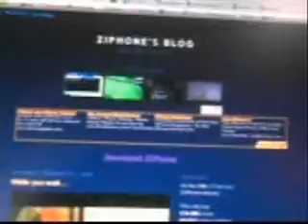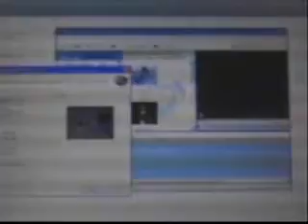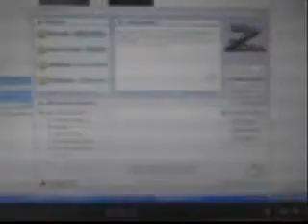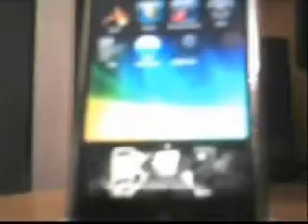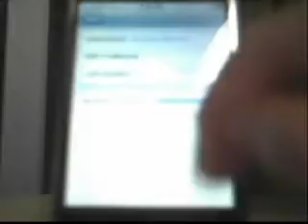how to jailbreak iPhone and version under 4 mins mac/windows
this is very simple and fast.

Comment if this does not work.

i will correct my error
thanks